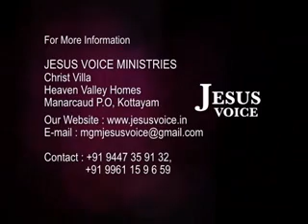Bro. Ani George - Jesus Voice -22-8-2013